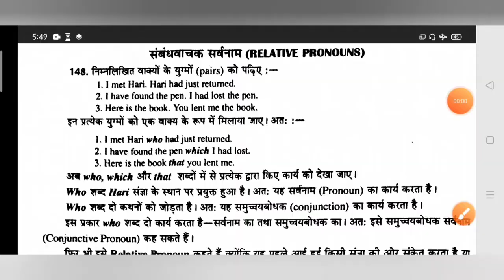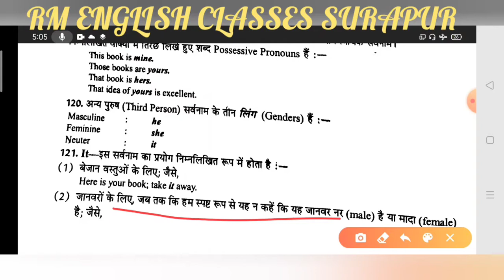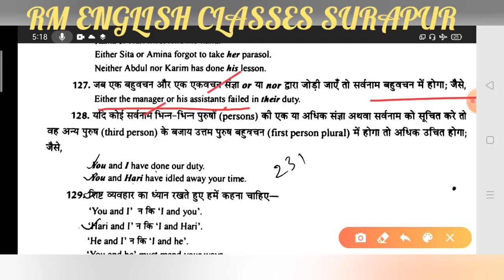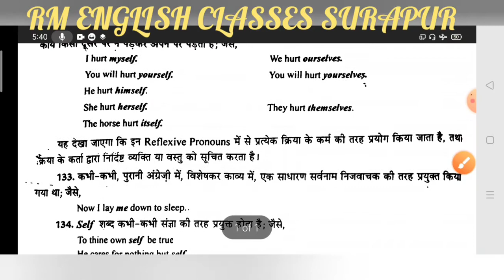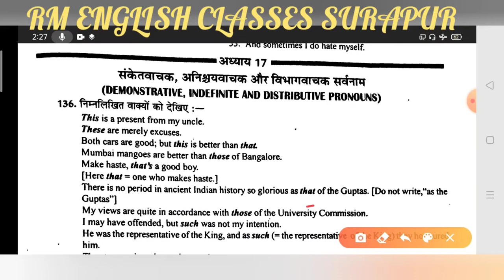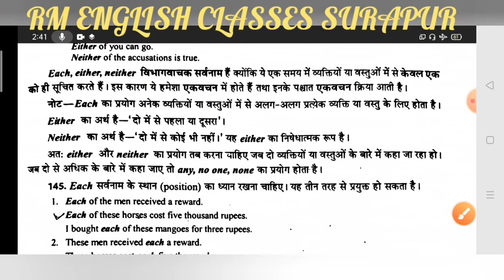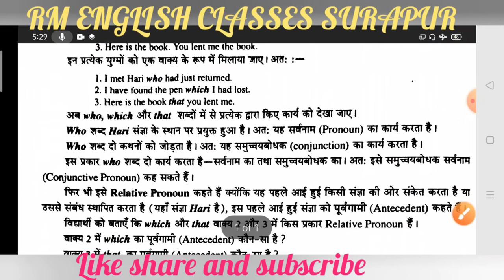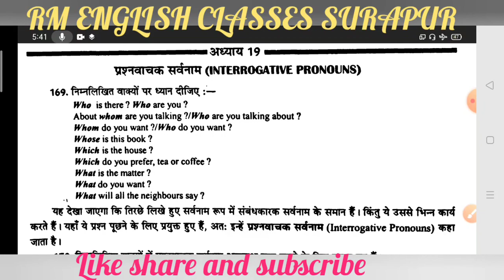Pronoun Master Video by Ramesh Sir